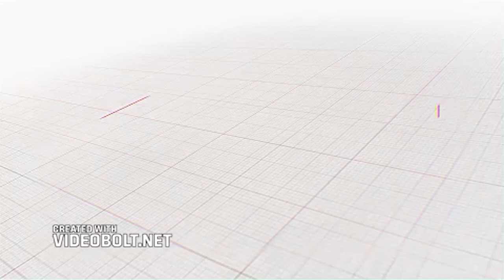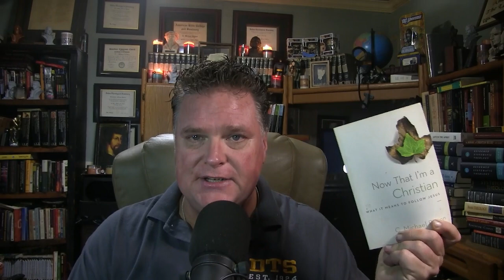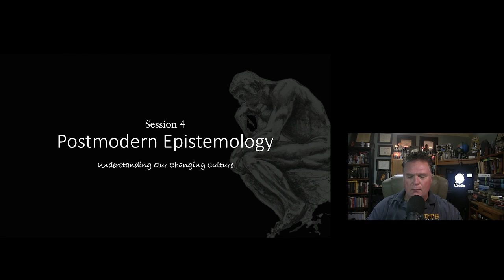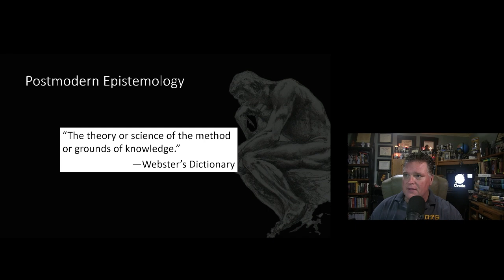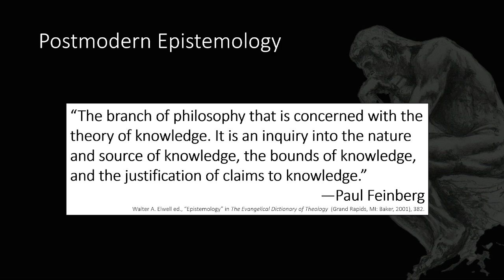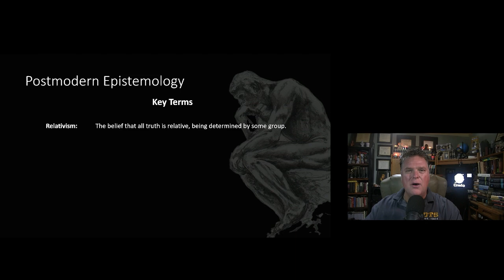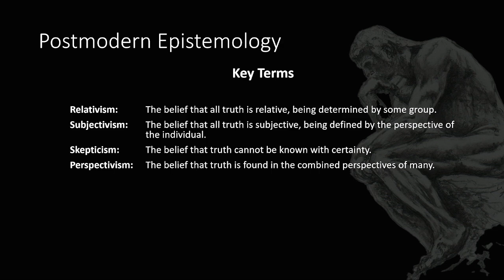23. Through Theology in a Year with C. Michael Patton: Epistemology (1)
Welcome to the twenty-third episode of our special series "Through Theology in a Year" on the "Theology Unplugged" podcast. In this episode, we dive into the topic of epistemology, exploring what it is and the nature of knowledge.

We'll discuss the importance of epistemology and how it affects us as Christians. Epistemology is something that Christians rarely think about, yet it is a concept we use every day. We will examine various perspectives on epistemology, including relativism, subjectivism, objectivism, perspectivism, and pragmatism, and discuss how each viewpoint justifies knowledge. Understanding these different approaches helps us better grasp how knowledge is perceived and applied in our faith.

Join us for this enlightening session as we explore the foundational aspects of knowledge and its implications for theology. Make sure to catch up on previous episodes to fully grasp the ongoing series.

We'd love to hear your thoughts and questions on this topic!